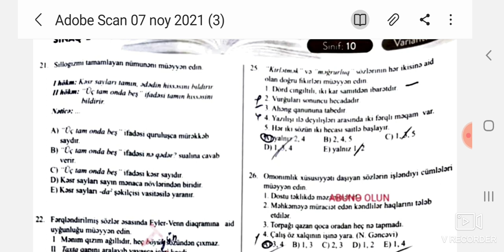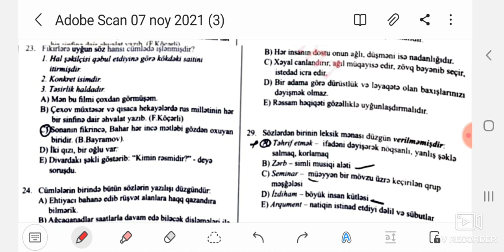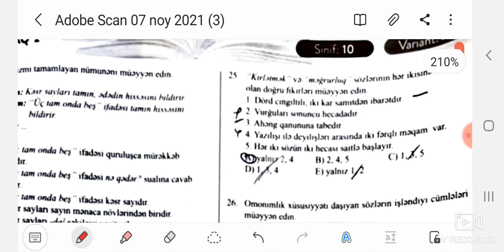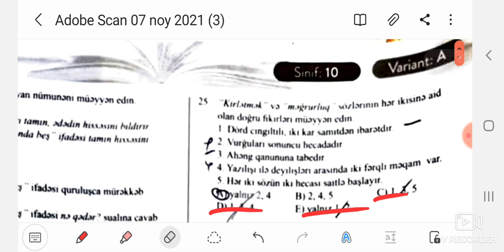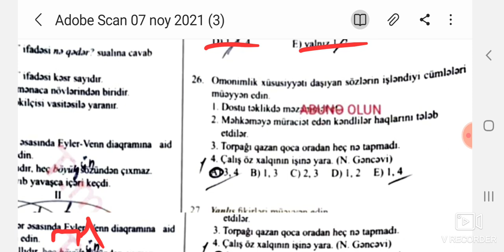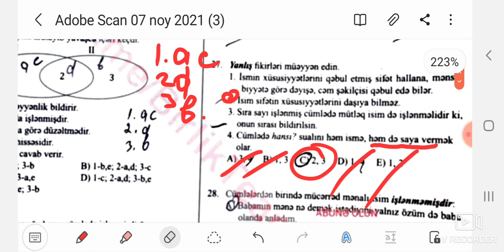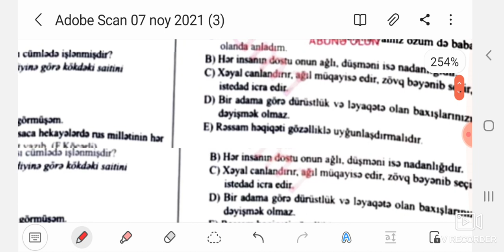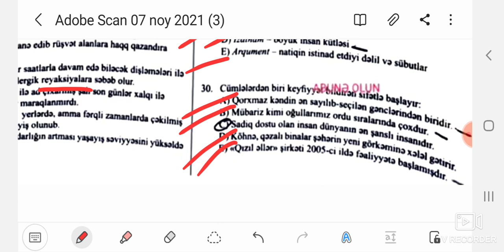güvən buraxılış 10 sinif